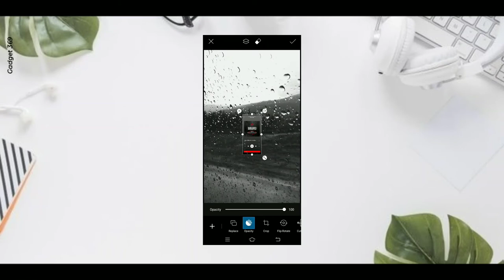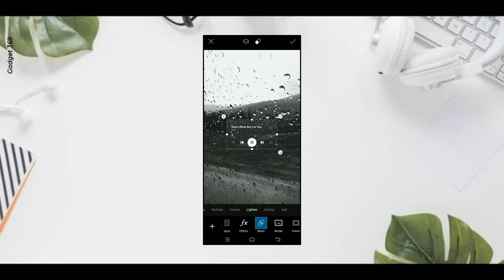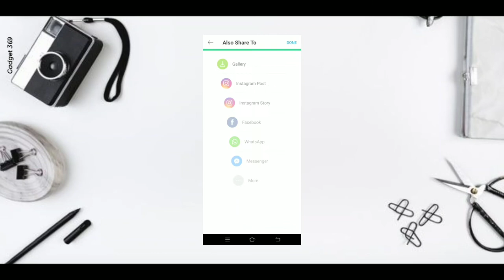How To Add Music Player (Overlays) To Your Photos | Instagram Photography Ideas Gadget 369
Instagram viral stories || instagram stories hacks ¦¦ Pics art Simple editing || Gadget 369